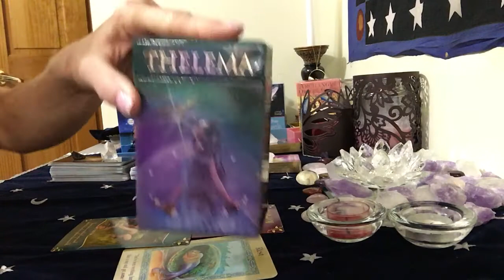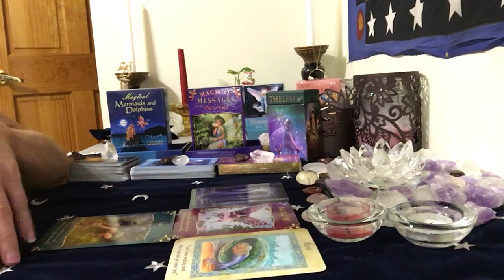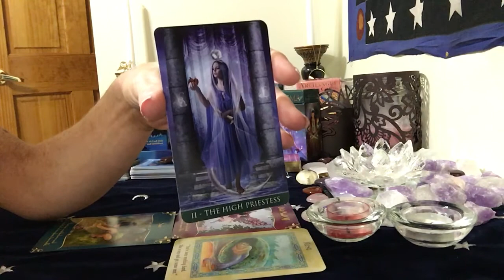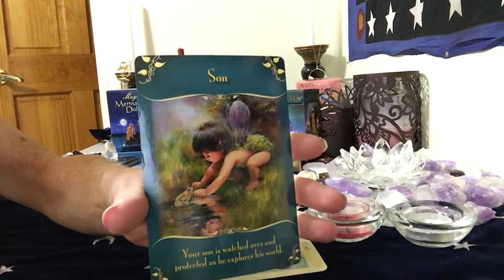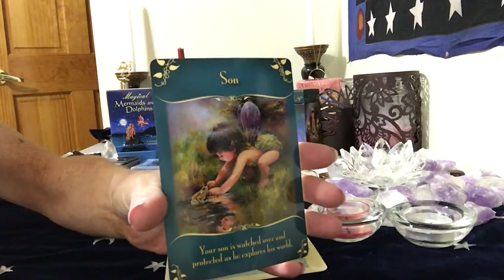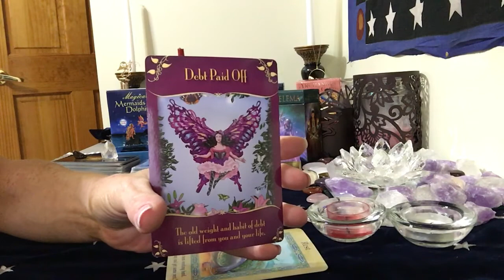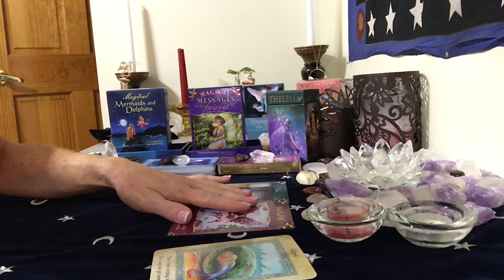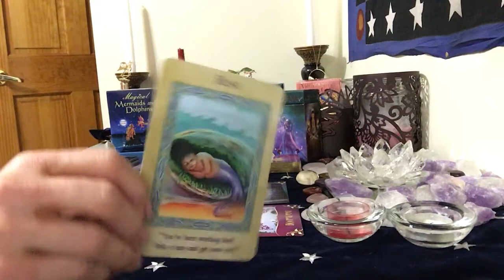Fire signs ...Aries,Leo ,Sagittarius .August 23, 2016 daily advice Oracle card messages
I have been studying the Tarot cards for years,I love helping people through the cards,I recently started a page on fb,Tarot Readings By Roxby. I have been posting there for a while now,the response has been amazing! A reader contacted me from YouTube and put it in my head to seriously consider bringing this to you. so I have decided after careful consideration and her amazing inspiration,to take this a step further to You Tube. I hope you enjoy😊🙏🏻💕.

3 Cards  past present and future $12
6 cards  A little more information.  $25
10 Cards A lot more information $40
 14 cards tells the entire story,  with clarifiers usually more  Than 14 cards.  $50